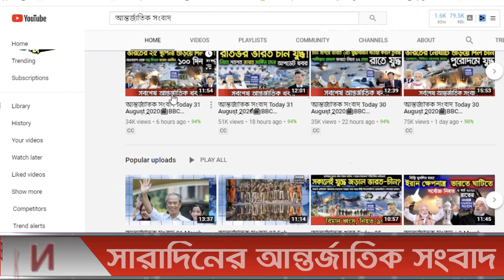আন্তর্জাতিক সংবাদ Today 11 Mar, Khobor📺BBC আন্তর্জাতিক খবর antorjatik sambad বিশ্ব সংবাদ bangla news